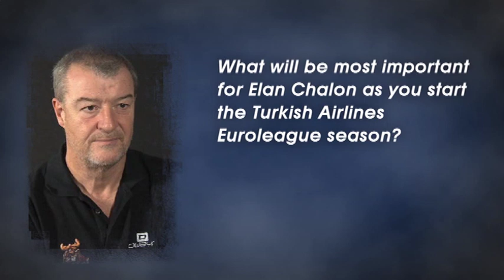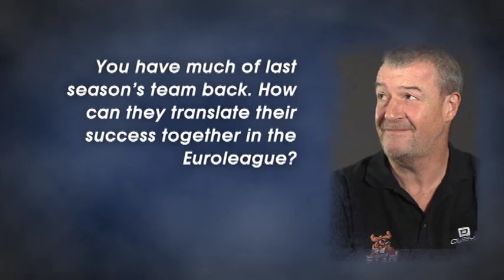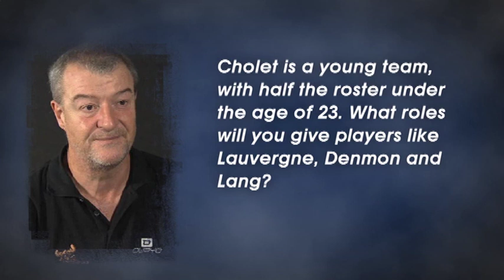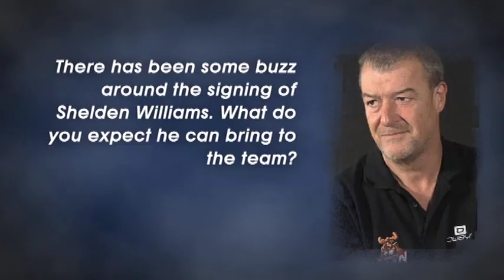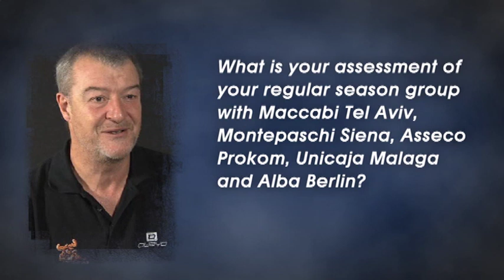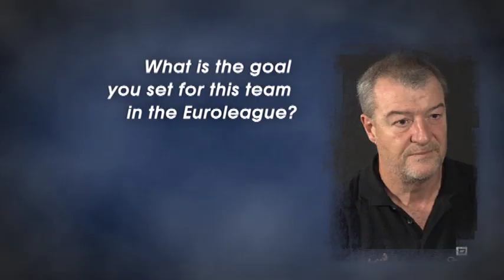Pre-season interview: Beugnot - Élan Chalonnais